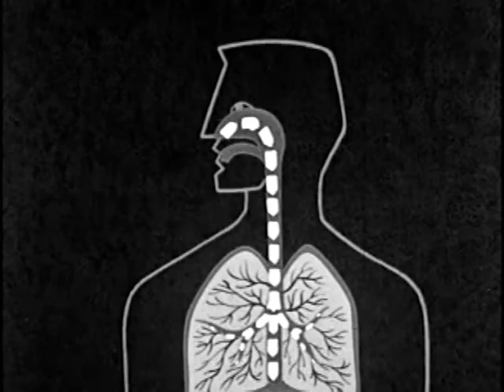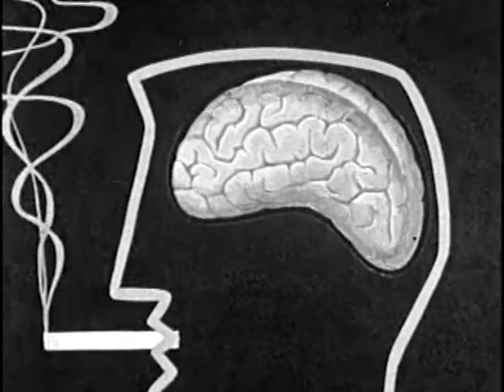Cody Beebe & The Crooks - Perfect Day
Video edited by our own Eric Miller, with content from The Prelinger Archive.